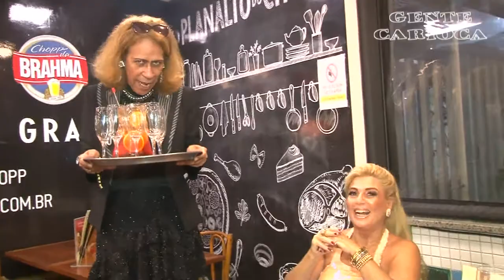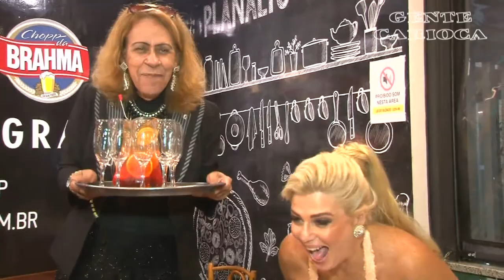Gente Carioca [Programa de TV] Nº 470 - Exibido em 06/11/2021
"Gente Carioca" é o programa mais carioca da TV brasileira, com apresentação de Cida Moraes e Fernando Reski traz o que o Rio tem de melhor para você.
Transmitido pela TVC Rio, canal 6 da Net Rio, pela Oi TV, pelo link da emissora ou aqui no YouTube.